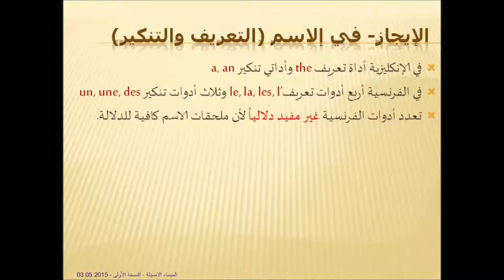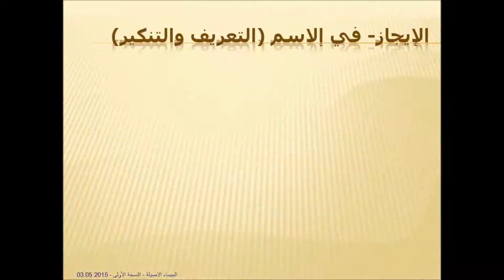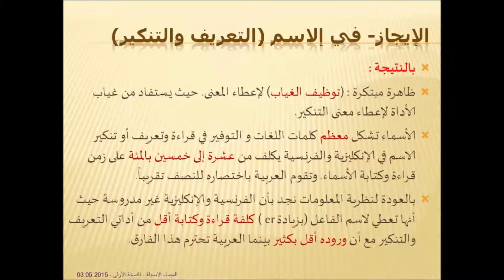الميساء الأصيلة - د.م.عمار الجر - إيجاز الكلمة العربية في التعريف والتنكير Dr.Ammar Aljer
الميساء الأصيلة - الدكتور المهندس عمار الجر - إيجاز الكلمة العربية في التعريف والتنكير Dr.Ammar Aljer